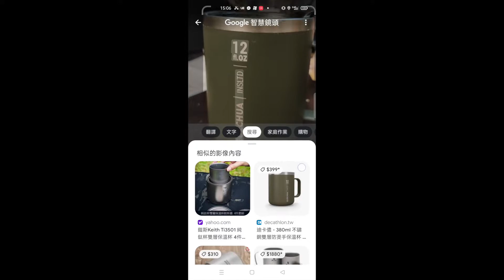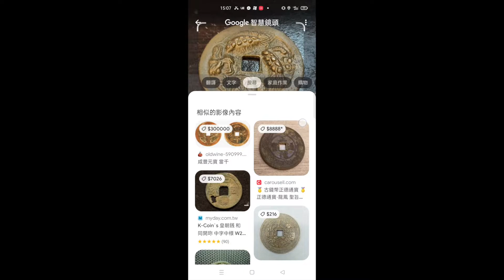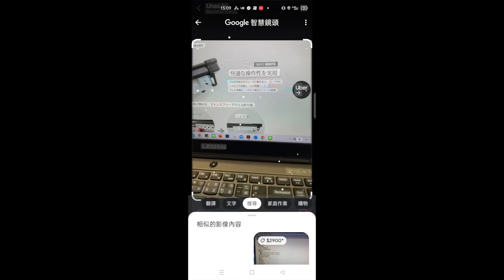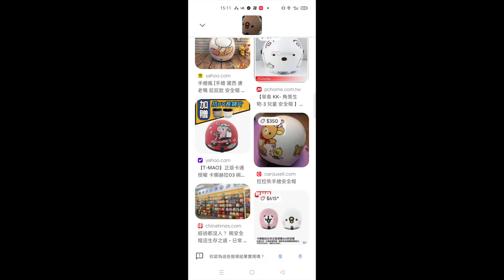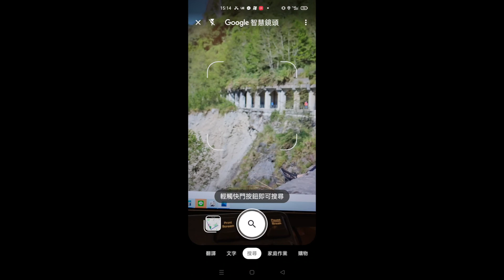AI判斷商品 AI識別 物品 商品 風景 翻譯 不再求人 超神功能一次看 掃QR實廉制 也能快速讀取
Google lens
翻譯 神器
搜尋 神器